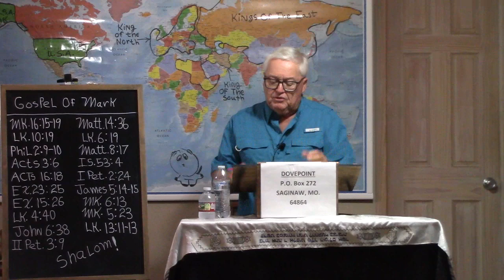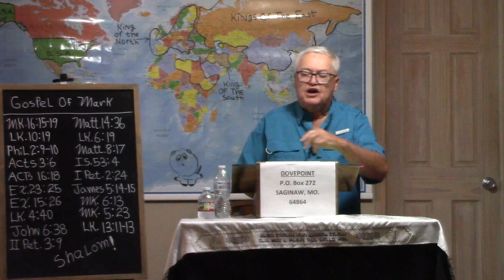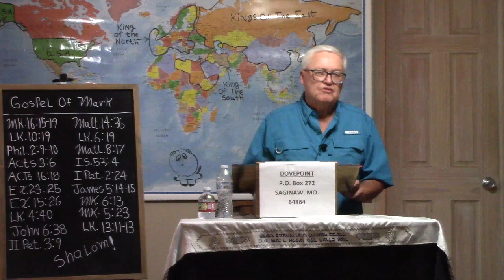The Gospel of Mark, part twenty six - September 19, 2023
Last week we finished the Gospel of Mark, but let's revisit chapter 16 this week to take a comprehensive look at the Great Commission, Christ's instructions to us as to what we are to be up to and about until His return - with a special, in-depth examination of the subject of healing.  Watch this one several times.